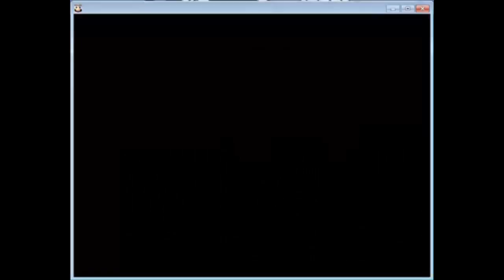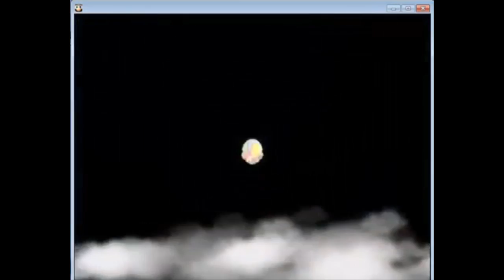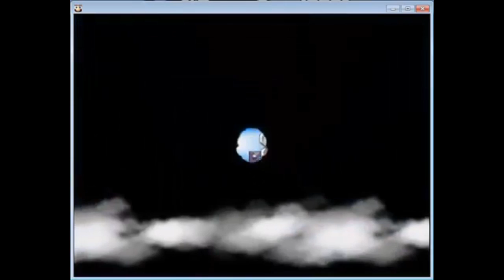New Super Mario Forever 2012 [PC] Walkthrough - Map 5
Some people weren't really happy that I sped up my first walkthrough of New Mario Forever 2012 and they requested that I reupload it at normal speed. Well just to show that I read my comments and respond my fans, I will do just that. This is the same exact walkthrough as before, except it's rendered at the original speed. If you want more details about the game itself read the description of the original videos - link is above. Hope you'll enjoy :)